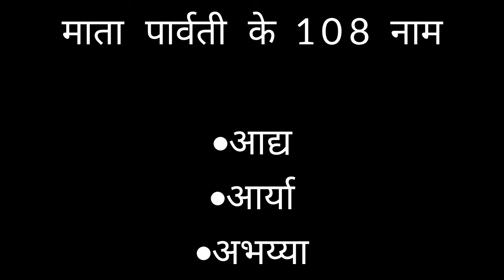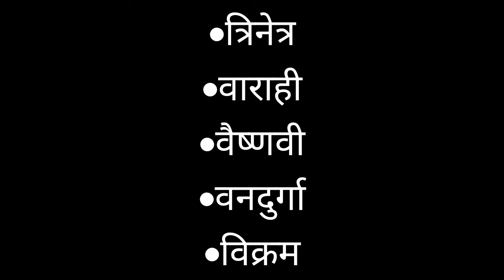शीघ्र विवाह एवं मनचाहा प्यार पाने के उपाय मंगल दोष निवारण मंत्र#marriage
Mangal Dosh nivaran Mantra
Shighra Vivah Ke Upay
Jaldi
Shadi
Jaldi shadi
Vivah
Jaldi vivah
Shighr vivah
jaldi shaadi hone ka totka
jaldi shaadi ke liye kya Karen
jaldi shaadi kaise hogi
जल्दी शादी होने के उपाय
जल्दी विवाह होने के उपाय
जल्दी शादी होने के टोटके
विवाह नहीं हो रहा क्या करें
विवाह कब और कैसे होगा
marriage problem solution
delay marriage remedies

जल्दी शादी होने का अचूक उपाय शादी क्यों नहीं हो रही है शीघ्र शादी करने के लिए क्या करें यदि शादी में अड़चन आ रही है तो ये उपाय जरूर करें..

Manchaha Pyar Pane Ke Upay. Manchaha Pati Pane Ke Upay. Manchaha Pyar Kaise Paye. Manchaha Pati Pane Ka Mantra. Manchaha Var Pane Ke Liye Upay. Manchaha Var Pane Ke Liye Mantra. Manchaha Var Kaise Milega. Shighra Vivah ke Upay. Shighra Vivah Mantra. Shighra Vivah ke liye upay. Shighra Vivah ke liye mantra. Shighra Vivah ke Achuk upay. Shighra Vivah hone ke upay. Shighra Vivah hetu upay. Shighra Vivah ke totke. Shighra Vivah karne ke upay. How to get marriage soon remedies. Jaldi Shadi hone ke upay. Jaldi Shadi hone ke upay for boy. Jaldi Shadi hone ke upay for girl. marriage astrology